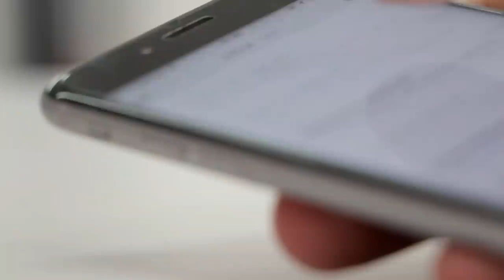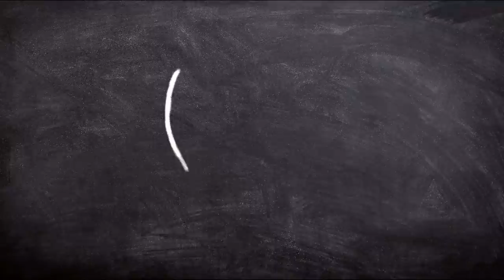AS INFINITAS POSSIBILIDADES ESPERAM POR VOCÊ | Elainne Ourives